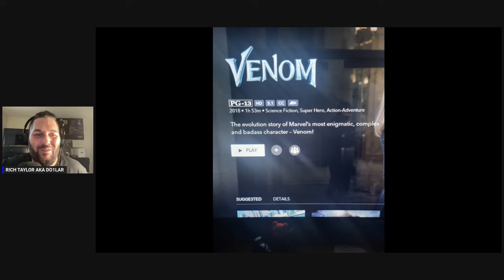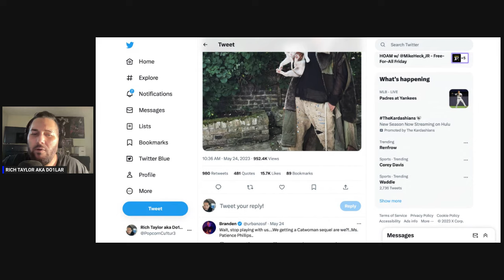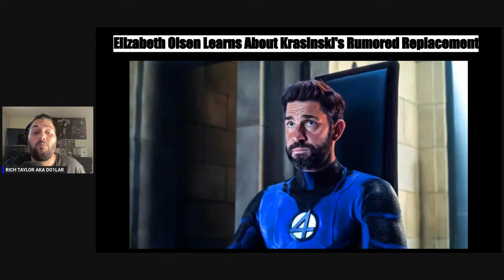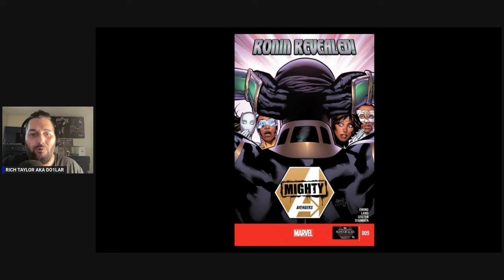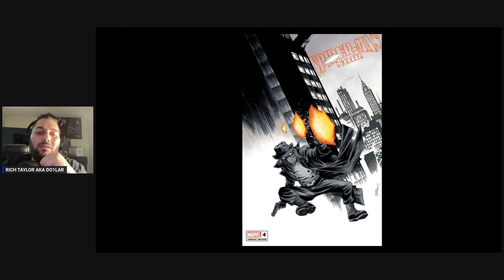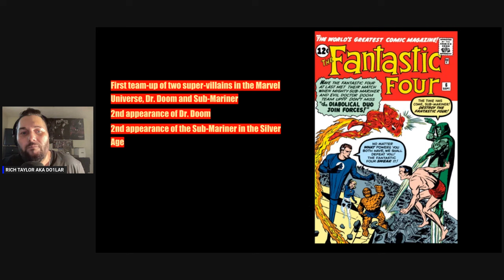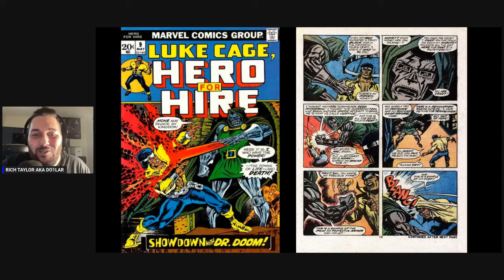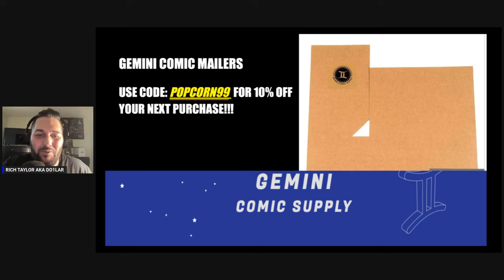TONY STARK RDJ AS DOOM SPEC | 1 Year Look Back | God Emperor Doom vs Iron Doom | SDCC 2024 HALL-H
TONY STARK RDJ AS DOOM SPEC 1 year look back Comics Speculation with God Emperor Doom vs Iron Doom aka Superior Dr Doom SDCC 2024 HALL-H..

✩Bonus Code: SSP99

Make Sure you're sharing the ❤️ by supporting my crew's channels;

Catch Bryan McClay and the beyondwednesdays Crew for Pop Culture Content, Card Breaks, Comic Book & Sports Card Speculation & collecting tips and ALL pop culture Media, Market, and Community News

Curious ???.. on which are the HOTTEST Comics that are selling on the secondary market? Then look no further than, the ONE AND ONLY Ben Stein !!! Every Friday Night at 8pm PST you can catch my guys, Ben, and me!!! 👉

Need a seasoned Comic Book & Magazine Clean and Presser to give you ALL the info you need on Grading and Pressing Comic Books?

Would appreciate it if ya'll Share this live stream/Rewind Content on your Social Media Platforms. We would appreciate a like and leaving a comment or question if you're watching the rewind.

Follow RICHIE at;

@SSPECMEDIA (Instagram)
Rich Taylor (Facebook)

Ebay Store ➡️

FOLLOW AARON YEE AT;
@YEEZEEYEE (Instagram)
STATE OF FILTH (BAND)
• Dehumanized
00:00:00 Introduction
00:02:25 START OF STREAM MAY 2023 FILMED
00:07:15 CAPTAIN AMERICA 4 SPEC MAY 2023
00:15:40 MCU RUMORS FROM MAY 2023
00:23:16 BLUE MARVEL SPEC START
00:27:53 BLUE MARVEL SPEC CONT
00:33:11 SPIDER-MAN NOIR & SILK LIVE ACTION SPEC
00:38:50 SILK SPEC
00:47:42 RDJ TONY STARK AS DR DOOM SPEC MAY 2023
00:59:28 GOD EMPEROR DOOM KEYS TO BUY MAY 2023
01:01:53 SUPERIOR DR DOOM AKA IRON DOOM SPEC CONT
01:07:18 ENDING